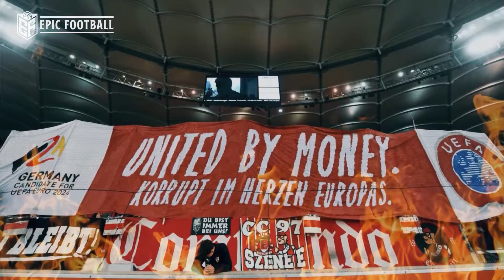Peta Politik dan Perang Idelology serta Peta Kekuatan Ultras di Jerman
secara umum kelompok ultras di Jerman tidak memiliki pandangan politik tertentu. Mereka kebanyakan fokus pada kegiatan mendukung tim dibanding mengurusi hal-hal di luar sepak bola. Pilz mengungkapkan bahwa kelompok ultras di Jerman tidak begitu terkait dengan motif dan afiliasi politik apapun, bahkan beberapa cenderung apolitis. Tobias Wark (dalam Brandt dan Hertel 2015,  mengemukakan bahwa beberapa kelompok seperti Ultras Frankfurt (Eintracht Frankfurt), Ultras Nürnberg (1. FC Nürnberg), atau Commando Cannstatt (VfB Stuttgart) merupakan kelompok yang cenderung netral dalam politik. Netralitas yang dimaksud adalah suporter hanya akan mengedepankan isu dalam sepak bola, meski per individu memiliki pandangan politiknya masing-masing. Namun demikian, beberapa kelompok mendeklarasikan dirinya sebagai ultras beraliran sayap kiri (left-wing) atau kanan (right-wing). Aliran politik ini memengaruhi bentuk dukungan baik di dalam maupun luar stadion.

Ultras yang beraliran sayap kanan secara umum terciri lewat gerakan yang mengarah pada nasionalisme maupun identitas. Dalam catatannya di Fair Observer, Hans-Georg Betz menulis kebangkitan sayap kanan di sepak bola Jerman dipicu oleh munculnya sifat agresif penonton yang menyebar di banyak negara Eropa. Di bagian timur Jerman, ada Ultras Dynamo (SG Dynamo Dresden) yang memiliki citra negatif karena terkenal sering melanggar aturan terkait penggunaan kembang api. Mereka juga kerap melontarkan pandangan yang bernada rasisme dan anti-semit. Selain itu ada Ultras Chemnitz 99 (Chemnitzer FC) yang juga dikenal memiliki kekerabatan dekat dengan ekstrimis bawah tanah sayap-kanan.

Info Berita Bola Terbaru Hari ini dan Berita Bola Terkini - Berita Bola Terlengkap Hari Ini 2022